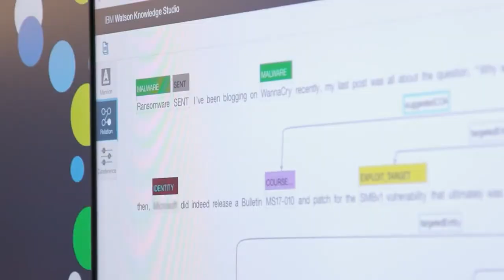𝑯𝑰𝑮𝑯 𝑳𝑬𝑽𝑬𝑳 𝑺𝑬𝑪𝑼𝑹𝑰𝑻𝒀 𝑪𝑶𝑵𝑭𝑬𝑹𝑬𝑵𝑪𝑬 PROMOMOVIE 2